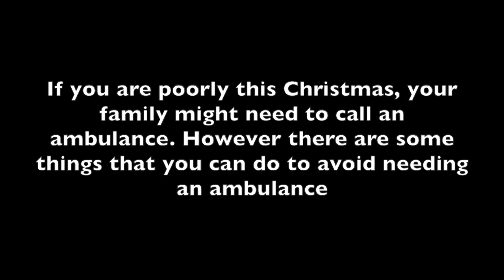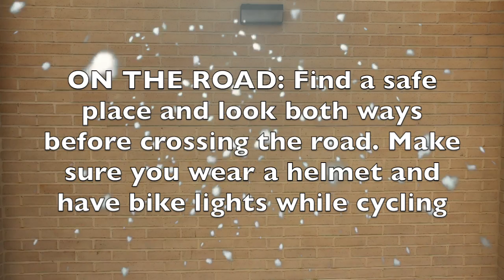999 Ted wants a 'Silent night' with no ambulance sirens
Be smart, be safe! Help 999 Ted make this Christmas a silent night with no sirens